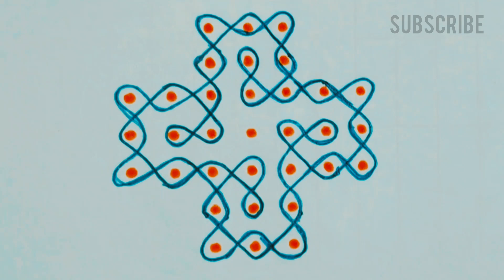7 to 3 dots friday rangoli designs || fridayrangoli || rangoli for friday morning || bigginer [62]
7 to 3 dots friday rangoli designs || fridayrangoli || rangoli for friday morning || bigginersrangol